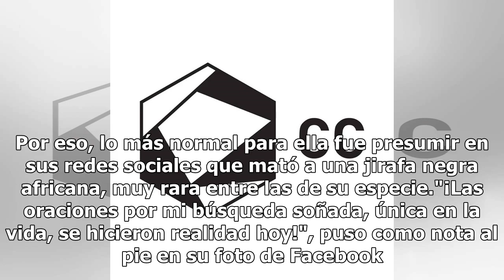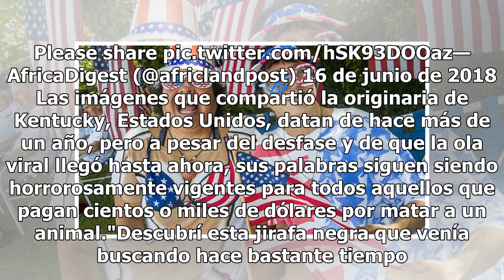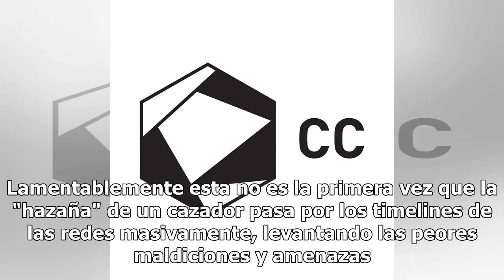Mata a jirafa negra, lo sube a redes sociales y ahora le apodan "La Neanderthal, salvaje asesina"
Para Tess Thompson Talley, asesinar a un animal "en nombre de Dios" no es raro. Por eso, lo más normal para ella fue presumir en sus redes sociales que mató a una jirafa negra africana, muy rara entre las de su especie."¡Las oraciones por mi búsqueda soñada, única en la vida, se hicieron realidad ho...